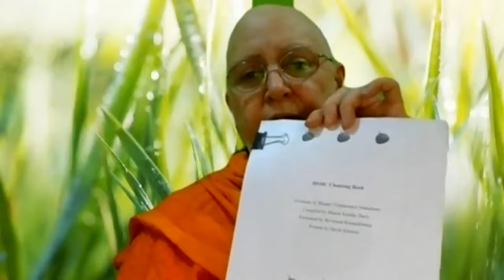MN-64: Mahamalunkya Sutta: Letting Go of the Five Fetters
Ven. Khanti Khema explains the MN-64: Mahamalunkya Sutta: The Greater Discourse to Malunkyaputta in which the Buddha teaches how to weaken and let go of the following five fetters: Identity, Doubt, Adherence to rites and rituals, Sensual Desire and Ill Will.

Note: Due to poor internet connectivity, parts of the audio/video may not be very clear. Apologies for the inconvenience.

1) Every Wednesday 6.30 PM India | 8 PM Indonesia | 9 PM Malaysia
Meeting ID: 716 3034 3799
Password: 1234

2) Every Sunday 2.30 - 5 PM India | 7.00 - 9:30 PM Sydney
Meeting ID: 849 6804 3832
Password: 1234

3) Every Sunday 6 PM  India (Hindi Meeting with Rajiv Dinesh)
Password: 1234